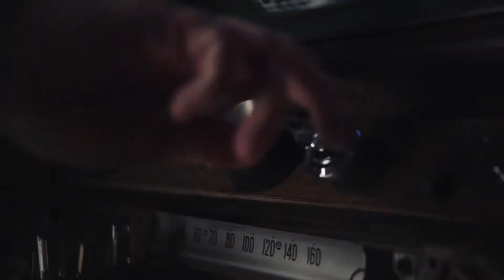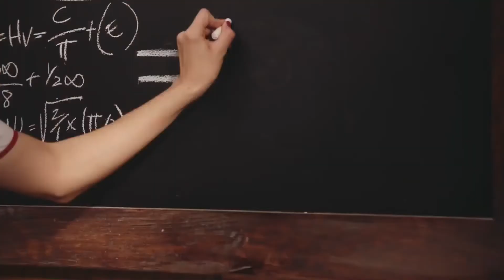Club 57 - Não Tenho Tempo a Perder - (Abertura Completa) | Instrumental | Karaoke